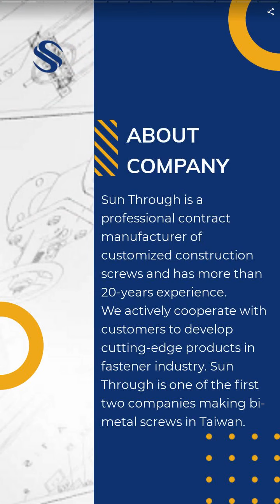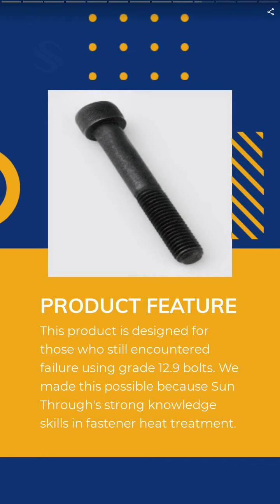Bi-metal Super Self-drilling Screws | SUN THROUGH INDUSTRIAL CO., LTD. | Taiwantrade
Sun Through is a professional contract manufacturer of customized construction screws and has more than 20-years experience.
We actively cooperate with customers to develop cutting-edge products in fastener industry. Sun Through is one of the first two companies making bi-metal screws in Taiwan.

00:00:00 SUN THROUGH INDUSTRIAL CO., LTD.
00:00:07 Sun Through is a professional contract manufacturer of customized construction screws and has more than 20-years experience. We actively cooperate with customers to develop cutting-edge products in fastener industry. Sun Through is one of the first two companies making bi-metal screws in Taiwan.
00:00:14 Quality is our top priority. Zero quality issues have been reported for 8 years from one of our contract customers.
00:00:28 Bi-metal Super Self-drilling Screws
00:00:35 Twisted point self-drilling screws are our most successful patent, and bi-metal twisted point self-drilling screws are our best seller over the past 20 years.
00:00:42 M8 Super Self-drilling Screws
00:00:49 After several years of researches and development, Sun Through brought up this cutting-edge product: M8.0 super self-drilling screws.
00:00:56 Grade 14.9 High Strength Bolts
00:01:03 This product is designed for those who still encountered failure using grade 12.9 bolts. We made this possible because Sun Through's strong knowledge skills in fastener heat treatment.
00:01:10 Resources to All Kind of Fasteners
00:01:17 Sun Through puts significant efforts in keeping relationship with other fastener makers, therefore, we have connections and resources to almost all kinds of fasteners. We can find your special items for you.
00:01:24